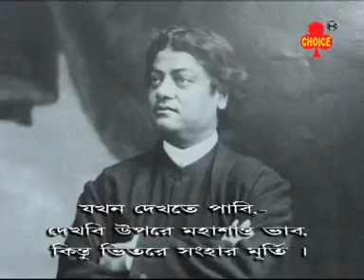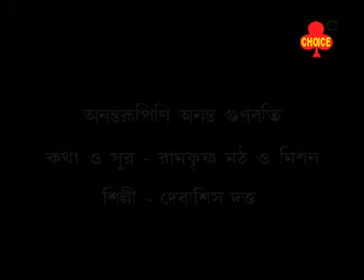Ananto Rupini Ananto Gunbati | অনন্ত রুপীনি অনন্ত গুনবতি | Bangla Maa Sarada Bhajan | Choice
Presenting  New Bengali Song  Ananto Rupini Ananto Gunbati  from The Album Jay Janani Sarada  By Choice International.

✭ Album : Jay Janani Sarada

✭ Song :  Ananto Rupini Ananto Gunbati

✭ Lyrics : Ramkrishna Math & Mission

✭ Label : Choice International

✭ Category : Devotional

✭ Language : Bengali